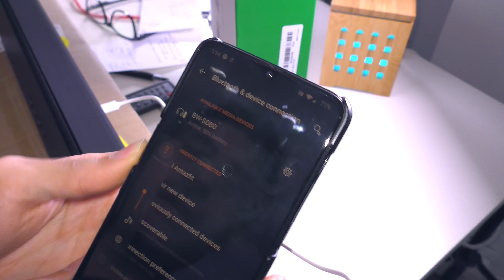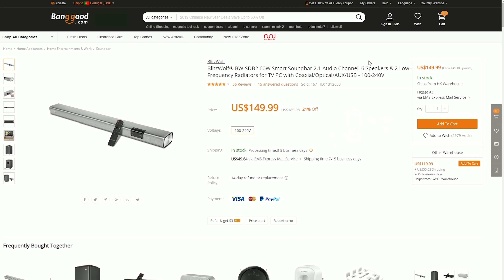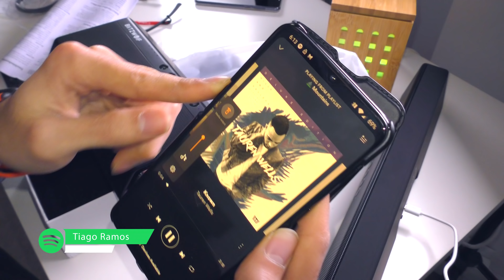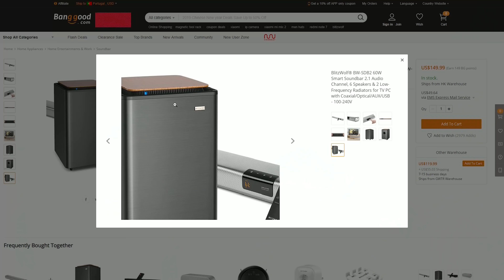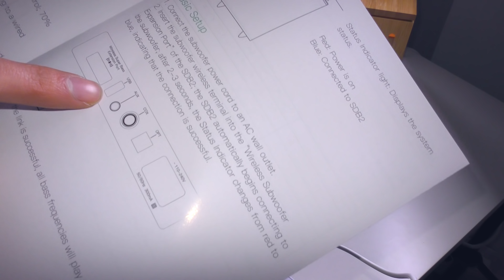NOVO SISTEMA DE SOM NO SETUP??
Preço baixo e grande qualidade de som! Será suficiente para me fazer largar o sistema de som de cinema da JBL 610 5.1 com amplificador da Onkyo, para abraçar o minimalismo? Descobre tudo aqui neste vídeo e outros EXCELENTES altifalantes de som portáteis para teres a MELHOR música em qualquer lugar!

🔊 Meu sistema de som atual 🔊
- Amplificador Onkyo TX-SR252
- JBL Cinema 610

- André Caeiro
- Carlos Bitcoin
- Dulce Lopes
- Francisco Costa
- Gabriel Ferreirinho
- João Osório
- Michael Dias
- Sérgio Silva
- Rodrigo Morais
- Rui Soares